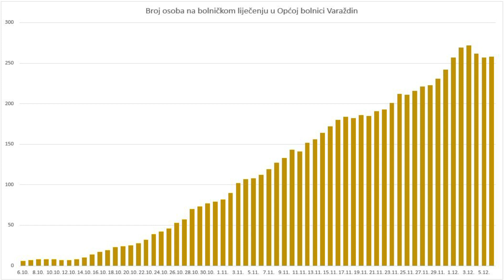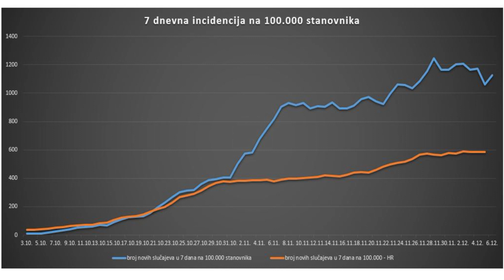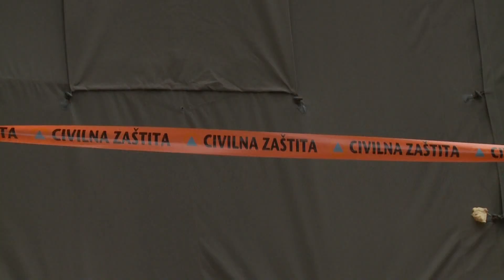Vugrin i Čačić - strože mjere u Varaždinskoj žup. daju rezultate, stagnira broj novozaraženih i h...